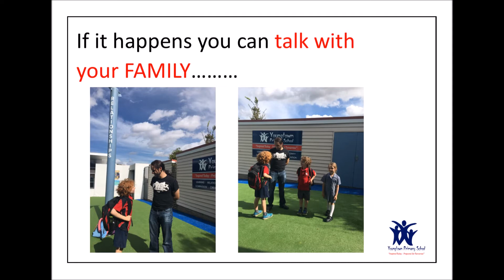Youngtown Primary School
National Day of Action against Bullying and Violence
K-12 students from all school sectors in Tasmania were invited to post positive messages via still images or videos less than 15 secs to raise awareness for the National Day of Action against Bullying and Violence.
Vote by sharing and liking on social media to increase the school's chance of winning and iPad.

Entry: Youngtown Primary School